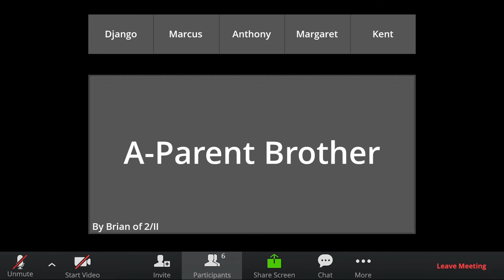A-Parent Brother (From the Virtual Production Afterlife)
Hey everyone! I have a brand new project for you guys. This is actually original work that I have done. This is the soundtrack to the virtual production Afterlife. My college had a virtual theatrical production where we recorded a show via zoom. One of the shows was called Afterlife which is actually a show that I wrote. In respect of everyone involved, I unfortunately can not show the virtual production. To give a short synopsis of the show, it was about a scientist who has a troubled relationship with his brother due to their mother passing away. He then discovers cloning and decides to make a clone of his mother. Afterwards, he decides to start a business where he brings back people who had their lives taken from them. At first things go great, but things take a turn. While I can’t show you guys the show, I will give some context on what happens in every scene with each song. In this first track, The main character, Django, meets with his brother, but the two argue since they haven’t seen eye to eye once their mom passed. This song cues in when Django comes up with the idea of cloning and gets to work.

I also would like to reiterate again that the entire soundtrack album is all original work that I have made on my own. Use this link to download the album: